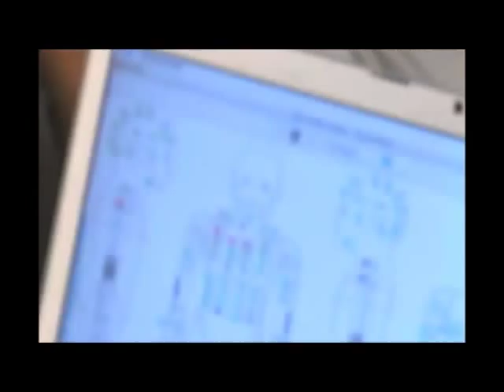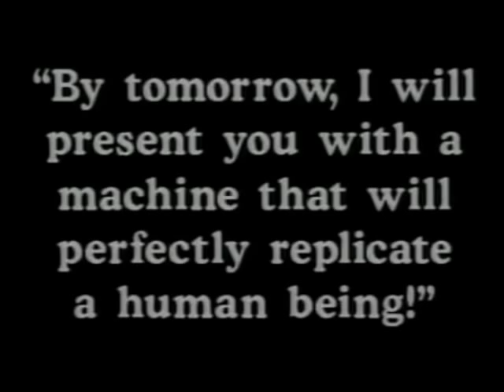Easalio - Artificial Intelligence (produced by AP & Remy Shand)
EASALIO - ARTIFICIAL INTELLIGENCE (PROD BY AP & REMY SHAND)

NEW music from WWPG / SteadyFam member Easalio ‪#‎AI‬ prod by AP and Remy Shand! Whats gonna happen when we give these things consciousness???